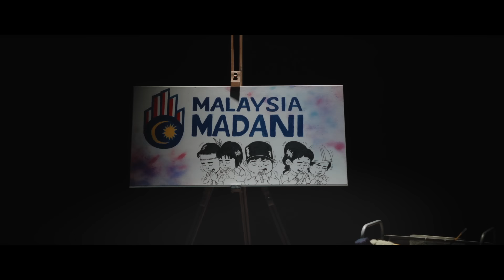TEKAD PERPADUAN PENUHI HARAPAN - KHAI BAHAR & AINA ABDUL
Bersempena dengan Hari Kemerdekaan Malaysia ke-66 dan Hari Malaysia 2023, ayuh kita saksikan Video Lagu Hari Kemerdekaan dan Hari Malaysia (HKHM) 2023.

Sama-sama kita hayati dan mendalami bait-bait lirik dan mesej yang ingin disampaikan.

'Malaysia Madani: Tekad Perpaduan, Penuhi Harapan'